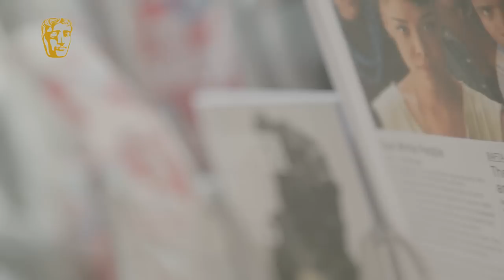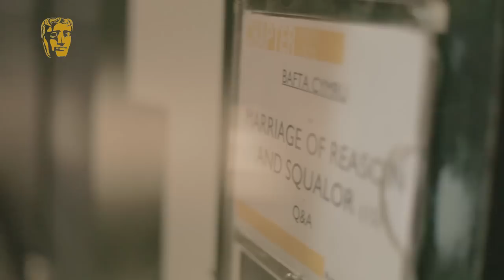The Marriage of Reason & Squalor with Rhys Ifans | BAFTA Cymru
On 8 July 2015, BAFTA Cymru presented a special feature version of Sky Arts' The Marriage of Reason & Squalor. Hear from star Rhys Ifans, director Jake Chapman and producer Colin Vaines.